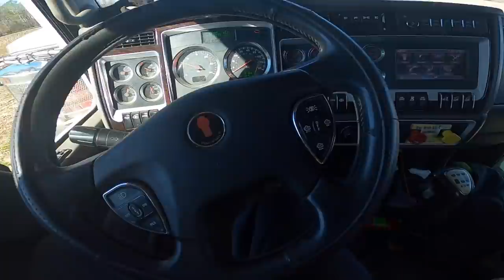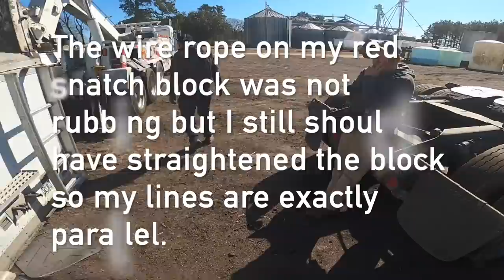Lifting a loaded Hopper Bottom Trailer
In this video, I was sent to lift a loaded hopper bottom trailer. once on scene,  I decided 2 trucks were needed to keep from damaging the trailer any more. Joe and I used both V100's to lift the trailer and get their tractor under the trailer, without any more damage.

Hal Watts
324 Green Swamp Road